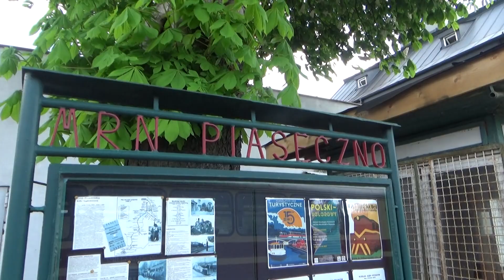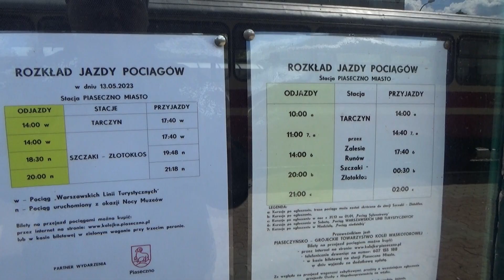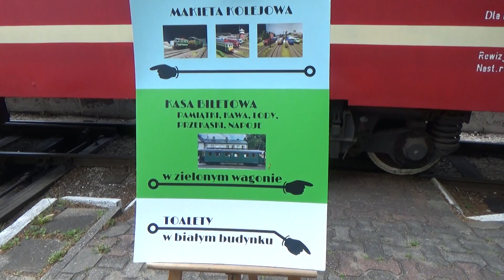Piaseczyńska Kolej Wąskotorowa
Zostaw suba!!!

Nagrane 13 maja 2023